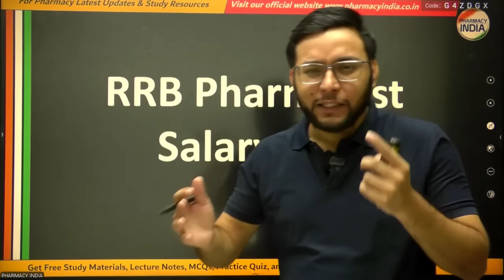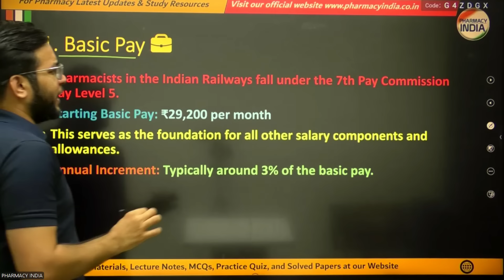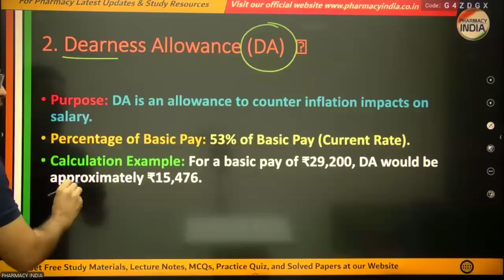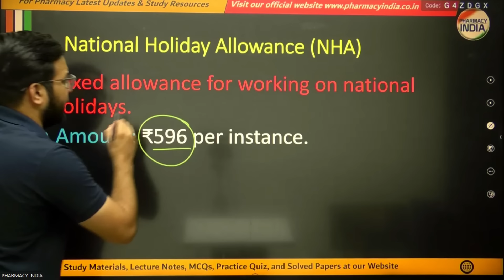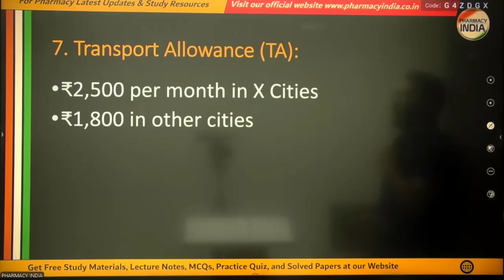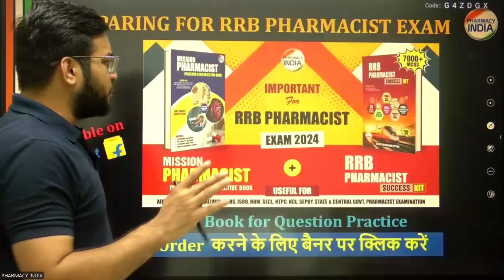RRB Pharmacist Salary | Complete Breakdown | Basic Pay | DA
Telengana pharmacist videos
telengana pharmacist lectures in english
telengana pharmacist pharmaceutics
govt pharmacist
pharma jobs
pharmacist recruitment 2023
pharmacist jobs
pharmacy job
pharmacist vacancy
pharmacy vacancy
Thanks 👍🙌🔥📌